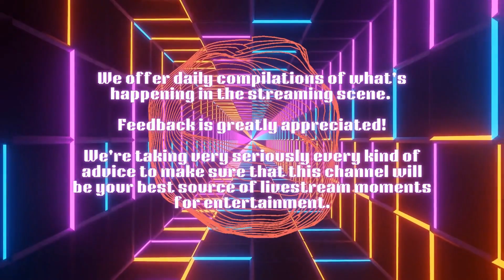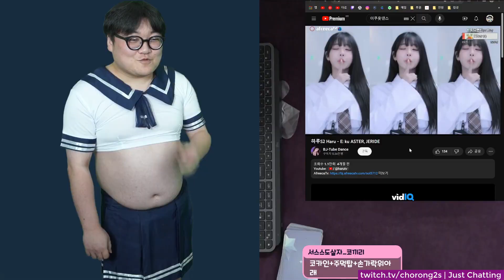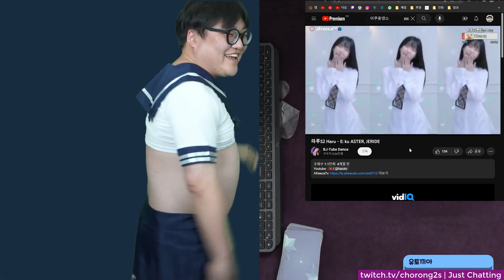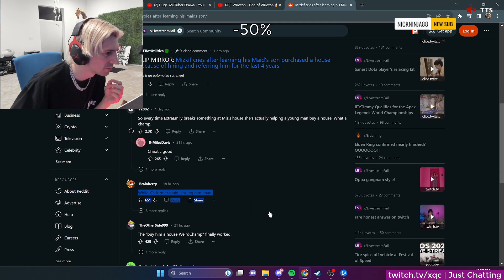Joey's jail experience | Twitch FAILS Compilation